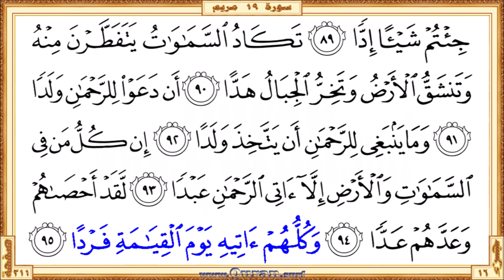Holy Qur'an Page 311 | Reciter: Abdulrahman Alsudaes | Text highlighting HD video on Holy Quran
Holy Qur'an Page 311 - Beautiful HD video view on your screen. The video shows highlighted the Qur'an text portion along with the beautiful and heart shuddering recitation by Abdulrahman Alsudaes. Quran.surf videos generally show only five lines of Quran text on one screen by following the page layout of the printed version of the Mus'haf. It can be viewed well on small mobile screens and large projector screens. Therefore, it provides a great way for those who want to learn or teach the recitation of the Qur'an well. Our page-level videos are very useful for the comparison study on different recitations. These videos are the main resource for our "World Wide Online Qur'an Memorization Program".

  •  The first verse: Surah Maryam - Aya 77 (Afaraayta allathee kafara biayatina waqala ...)

  •  The last verse: Surah Maryam  - Aya 95 (Wakulluhum ateehi yawma alqiyamati fardan)